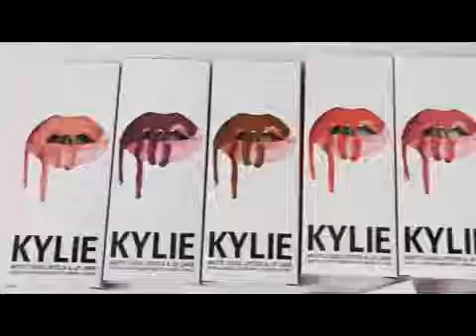поставщики помад kylie